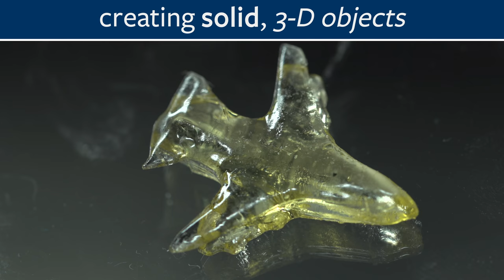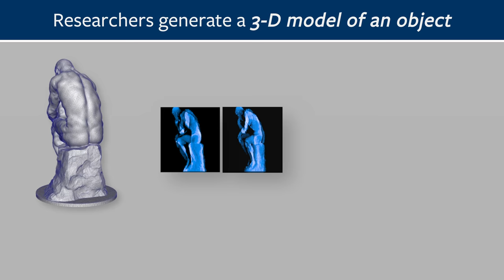New 3-D printer transforms liquids to solid objects in minutes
3-D printing with light. A new 3-D printing technique shines light rays onto this yellow liquid, creating solid, 3-D objects. The syrupy liquid is light sensitive and hardens when exposed to a certain amount of light.
Nicknamed the “Replicator,” the printer custom-makes objects; like a model of a jaw, a mini-screwdriver, or even “The Thinker”.

Researchers generate a 3-D model of an object and a computer program converts the 3-D model into a movie. The liquid rotates and reacts to the movie’s patterns of light. The “Replicator’s” objects are more smooth, flexible, and complex than traditional 3-D printed objects.

Timelapses of printing shown at :02-:04 and :32-:34

Animation of 3-D printer by Jacob Long, LLNL